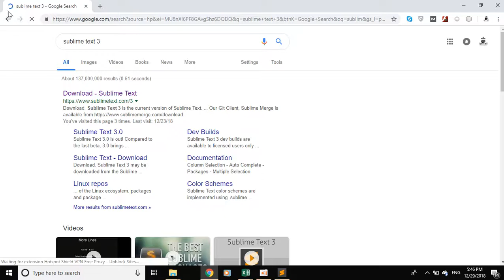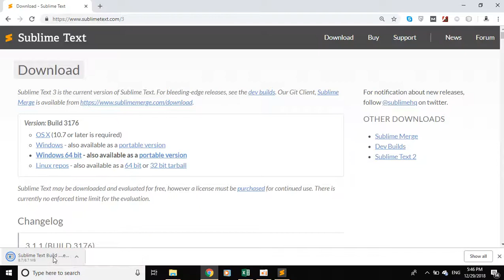#1 HTML COURSE INTRODUCTION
Dear All, Eagle Wings welcomes you all to the world of programming.